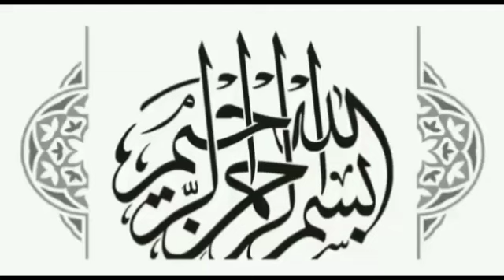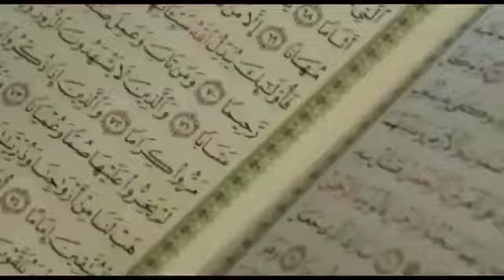हुजूर ﷺ को किसने और क्यों सह दिया ||islamic waqya ||islamic story